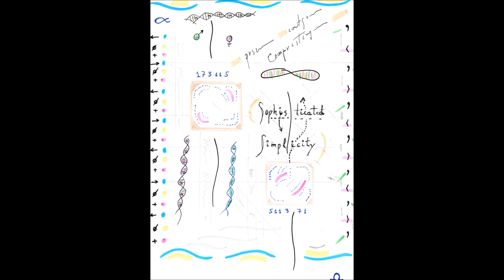LABERINT. CONRAD SETÓ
"LABERINT" és una peça de Conrad Setó escrita originalment per a trio de vent-fusta. Forma part de la "ZEFIR SUITE, " obra dedicada al "ÀGORA TRIO" i inclosa en el seu treball discogràfic "MÚSICA DEL SEGLE XX PER A TRIO DE VENT". Aquesta suite té un subtítol: "MÚSICA PER A TRES MÚSICS I SIS INSTRUMENTS"; l'enregistrament discogràfic va ser a cura de David Casamitjana.
La mateixa peça va formar part de la B.S.O. per al muntatge teatral "FLOR DESESPERADA" sobre texts de Mercè Rodoreda.